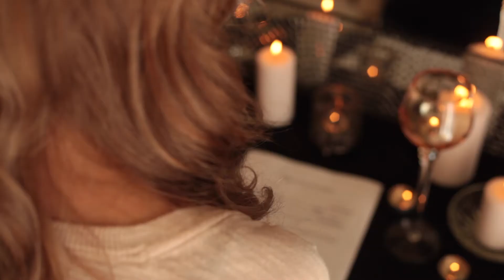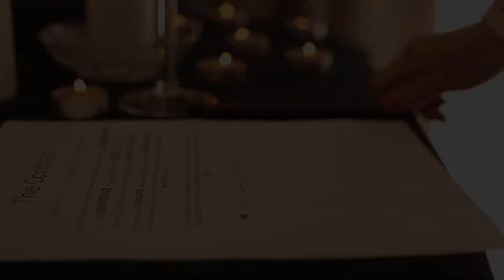Video boudoir model Emileen bernal photographer arif pierce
Fifty, boudoir, 50 shades, shades of grey, Christian grey, lace, sexy